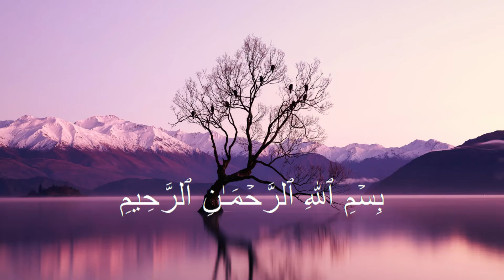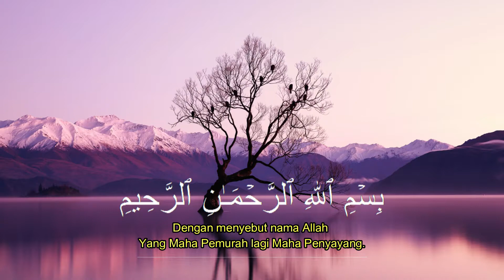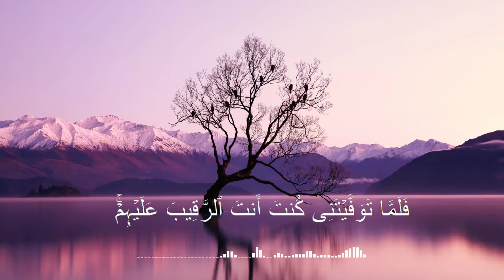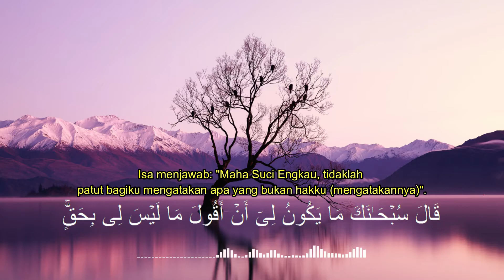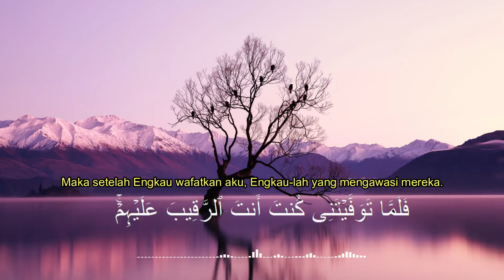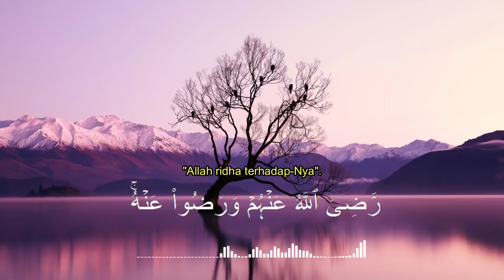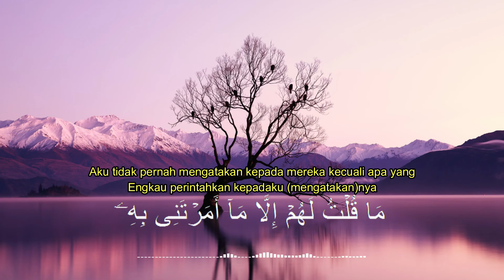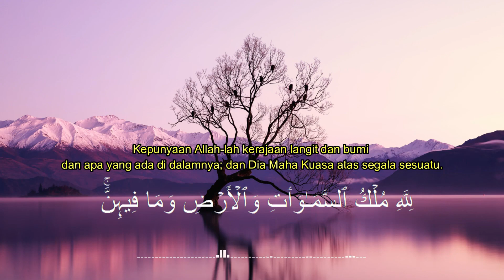AL MA'IDAH (Hidangan) : 116 - 200 | IRAMA HIJAZ | Muhammad Al Ghazali (10x)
Surah Al-Ma'idah adalah surah ke-5 dalam Al-Qur'an. Surah ini terdiri dari 120 ayat dan termasuk golongan surah Madaniyah. Sekalipun ada ayat-ayatnya yang turun di Mekkah, tetapi ayat ini diturunkan sesudah Nabi Muhammad hijrah ke Madinah, yakni sewaktu peristiwa Haji Wada'.

CHANNEL D'QURAN
Berisi video-video al qur'an dari berbagai macam jenis bacaan dan qari' yang sangat indah dalam melantunkan ayat-ayat suci.
Ada juga al qur'an untuk pembelajaran dan penghafalan bagi anak-anak kita semua.